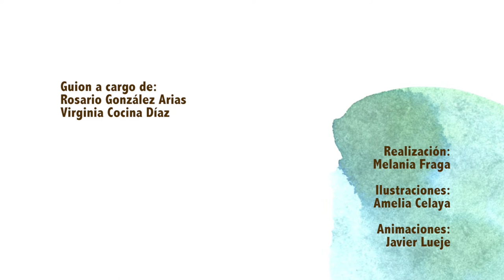Género, desastres y riesgos: Los roles de mujeres y hombres ante la catástrofe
¿Piensas que mujeres y hombres asume roles diferentes en una situación de catástrofe?

En este vídeo "Género, desastres y riesgos: Los roles de mujeres y hombres ante la catástrofe", Virginia Cocina Díaz y Rosario González Arias, nos ponen ejemplos derivados de la investigación.

Vídeo con ilustración de Amelia Celaya, animación de Javier Lueje y dirección de Melania Fraga García. Virginia Cocina Díaz y Rosario González Arias elaboran el guión de este vídeo.